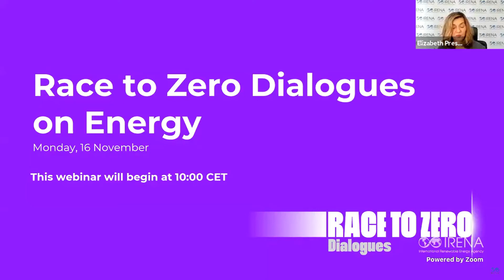High Level Champions | Day 6 AM | 11 Nov | Race To Zero Dialogues